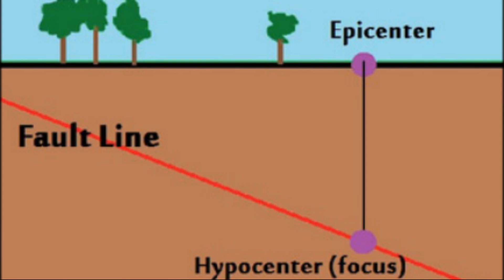Стихийные Бедствия, Катастрофы / Мощные Природные Явления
Стихийные бедствия - это природные явления, носящие чрезвычайный характер и приводящие к нарушению нормальной деятельности населения, гибели людей, разрушению и уничтожению материальных ценностей.
Они могут возникать как независимо друг от друга, так и во взаимосвязи: одно из них может повлечь за собой другое. Некоторые из них часто возникают в результате деятельности человека. Независимо от источника возникновения, стихийные бедствия характеризуются значительными масштабами и различной продолжительностью — от нескольких секунд и минут до нескольких часов, дней и месяцев.
Землетрясение — это подземные толчки и колебания поверхности Земли, возникающие в результате внезапного высвобождения энергии в земной коре и создающие сейсмические волны. На поверхности Земли землетрясения проявляются в виде вибраций, тряски, а также смещения грунта. Землетрясения в основном возникают вследствие тектонических процессов, но иногда могут появляться в результате оползней, извержения вулканов, горных выработок, а также ядерных испытаний.
Центральная точка возникновения землетрясения в глубине Земли называется очагом землетрясения или гипоцентром. Землетрясения сами по себе редко являются причиной гибели людей или животных. Как правило, основной причиной жертв землетрясений являются вторичные события: обрушения зданий, пожары, цунами (сейсмические морские волны) и вулканы.
Землетрясение в Индийском океане в 2004 году — третье по величине в истории человечества с магнитудой 9,1балов. В его результате возникло мощное цунами, которое привело к гибели более 229000 человек. Второе землетрясение произошло в 2011 года в Японии с магнитудой 9,0 балов. Число погибших от землетрясения и возникшего цунами составило более 13 тысяч, а  12000 человек пропали без вести.
Извержения вулканов могут привести к масштабным разрушениям и стихийным бедствиям. Основные причины разрушений и гибели людей при извержениях следующие: непосредственное извержение вулкана, причиняющее ущерб посредством взрыва вулкана и падения разлетающейся горной породы. выброс лавы, которая стекая со склонов вулкана, разрушает строения и живую природу.
Иногда при извержении вулкана образуется лахар — грязевой поток, состоящий из смеси воды, вулканического пепла, пемзы и горных пород. Лахар возникает при смешивании раскалённого вулканического материала с более холодными водами кратерных озёр, рек, ледников или дождевой водой.
Одним из наиболее известных извержений вулкана, приведшего к образованию мощного лахара является извержение вулкана Невадо-дель-Руис в 1985 году. Грязевые потоки образовали мощный лахар, который практически полностью уничтожил город Армеро. Из 29000 жителей города погибли свыше 20 000 человек.
Сель — поток с очень большой концентрацией минеральных частиц, камней и обломков горных пород (до 50—60 % объёма потока), внезапно возникающий в бассейнах небольших горных рек и сухих логов и вызванный, как правило, ливневыми осадками или бурным таянием снегов.
Сель возникает в результате интенсивных и продолжительных ливней, бурного таяния ледников или сезонного снегового покрова, а также вследствие обрушения в русло больших количеств рыхлообломочного материала. Решающим фактором возникновения может послужить вырубка лесов в горной местности: корни деревьев держат верхнюю часть почвы, что предотвращает возникновение селевого потока.
Оползень — сползание и отрыв масс горных пород вниз по склону под действием силы тяжести. Оползни возникают на склонах долин или речных берегов, в горах, на берегах морей, самые грандиозные на дне морей. Наиболее часто оползни возникают на склонах, сложенных чередующимися водоупорными и водоносными породами.
Причиной образования оползней является нарушение равновесия между сдвигающей силой тяжести и удерживающими силами. Обва́л — отрыв и падение масс горных пород вниз со склонов гор под действием силы тяжести. Обвалы возникают на склонах речных берегов и долин, в горах, на берегах морей. Причиной образования обвалов является нарушение равновесия между сдвигающей силой тяжести и удерживающими силами.
Крупнейший обвал объёмом 2,2 млрд м³ произошёл 18 февраля 1911 года на реке Мургаб, в результате которого образовались естественная плотина и Сарезское озеро. Лавина — масса снега, падающая или соскальзывающая со склонов гор. Объём снега в лавине может доходить до нескольких миллионов кубических метров.
Во время Первой мировой войны на австрийско-итальянском фронте в Альпах погибло около 40 — 80 тыс. солдат в результате схода лавин, многие из которых были вызваны огнём артиллерии.